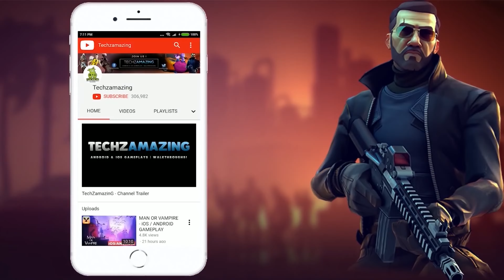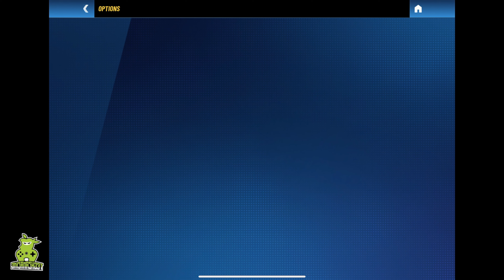Disney Speedstorm Gameplay Part 1 (Android, iOS)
Disney Speedstorm Gameplay (Android, iOS) - Part 1
Disney Speedstorm is softlaunched on both Android and iOS. You can download from Google Playstore and iOS Apple Appstore.

Game Mode: Online
Size     : 2.6 GB
Device   : iPad Pro M2

▬▬▬ Description ▬▬▬
Drift into the ultimate hero-based combat racing game, set on high-speed circuits inspired by Disney and Pixar worlds. Master each character’s unique Skills on the racetrack and claim victory in this thrilling arcade racing experience from the creators of the Asphalt series!

Disney and Pixar go full battle racing

An incredible cast of characters, including Sulley, Beast, Mickey Mouse, Mulan, Baloo, Captain Jack Sparrow, and more, are suited and revving up for racing combat. Upgrade each Racer’s stats and make the most of their unique skills that can impact the outcome of a single race and dramatically change the way you play the game!

Arcade racing redefined

Anyone can pick up and play Disney Speedstorm, but mastering skills and techniques like timing your nitro boosts, precisely drifting around corners, and adapting to dynamic track environments are crucial to dominating each race.

Racing together has never been easier

Pick your Racer and speed through action-packed tracks solo, or challenge friends in local and online multiplayer modes. You can even face off with players from around the globe to become an online legend.